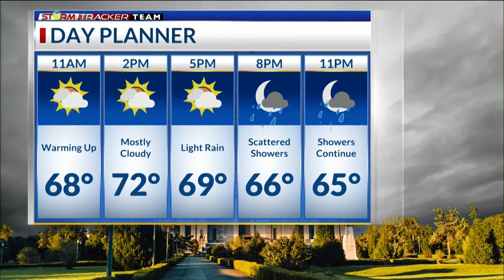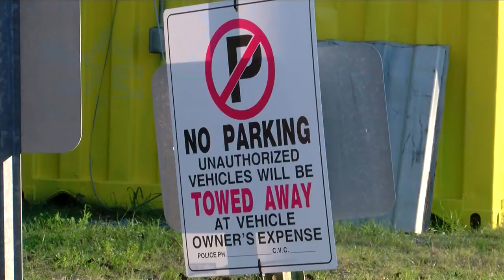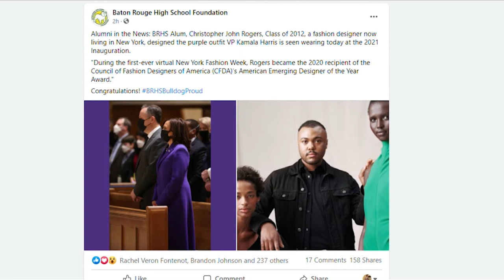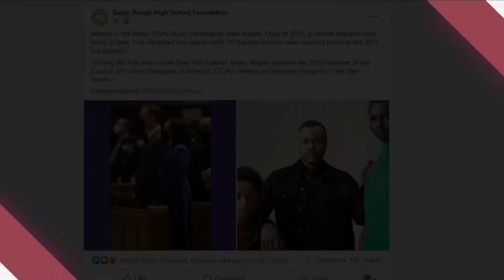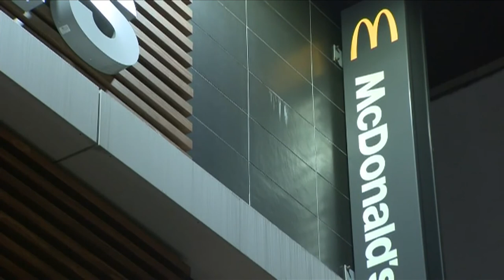WATCH: BRPROUD.com Midday for January 21st